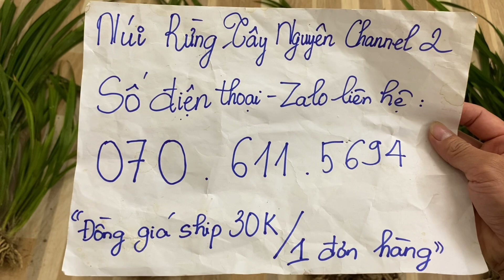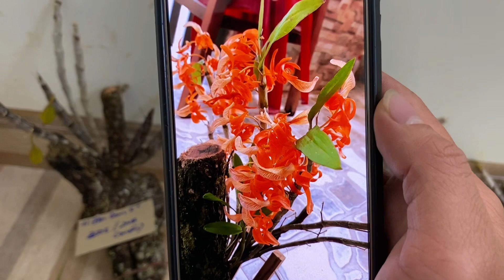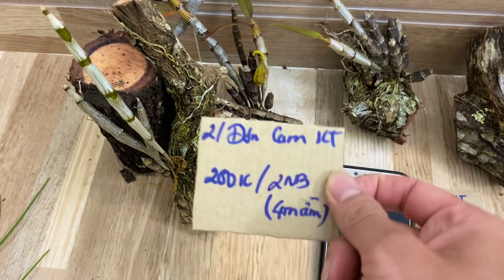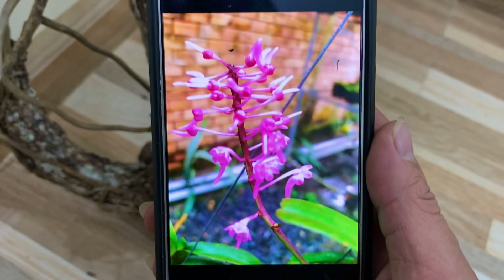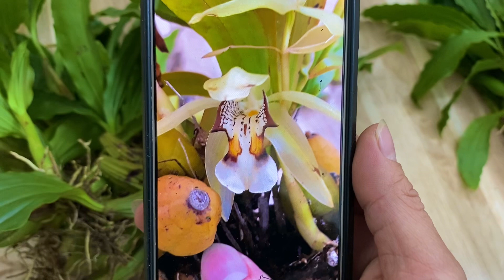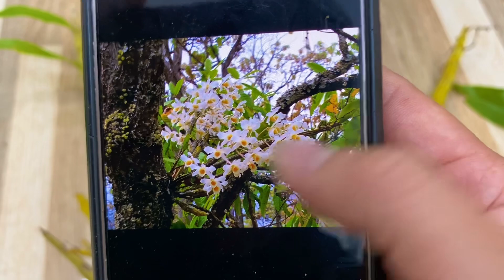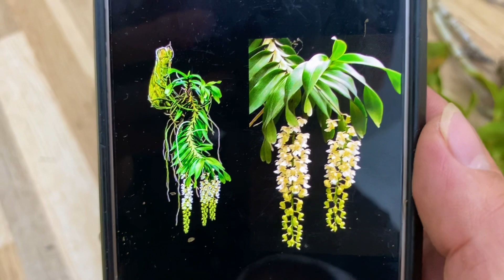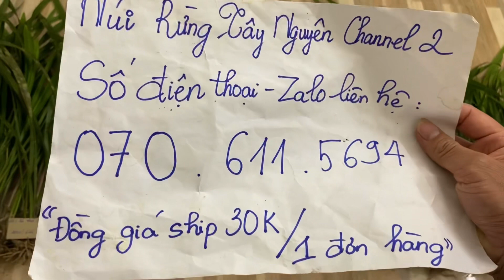(Dạ đã hết rồi ạ)Lan rừng tối 6/01/2023(ship30k)Đơn cam, tóc tiên, phi hạc, cánh bướm, tứ thời nụ